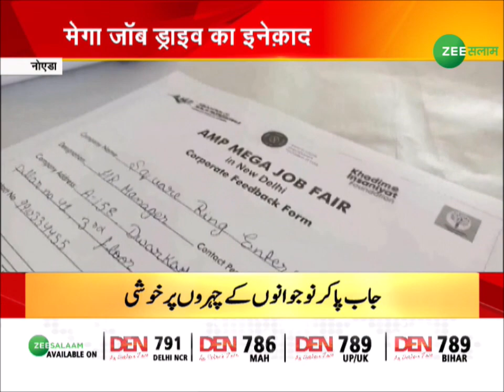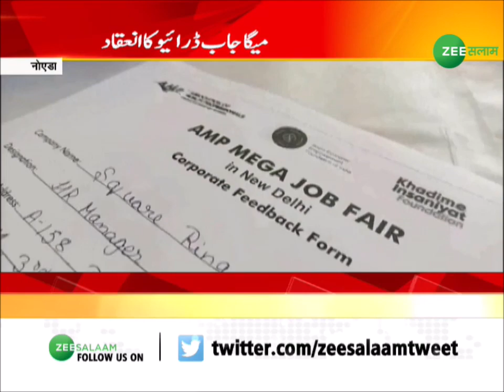Job Fair Mela in Noida | नोएडा में मेगा जॉब ड्राइव का इनेक़ाद | Uttar Pradesh | Urdu | Zee Salaam